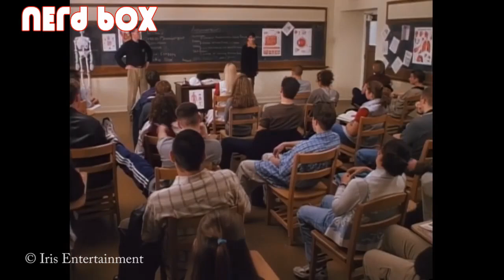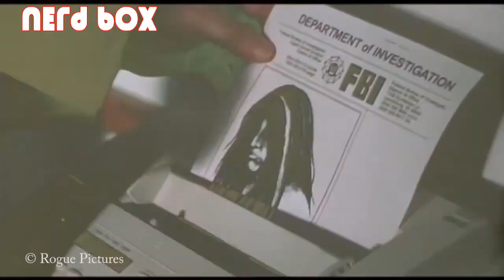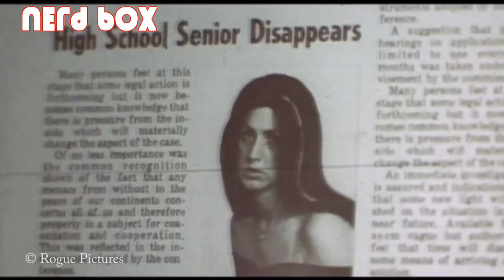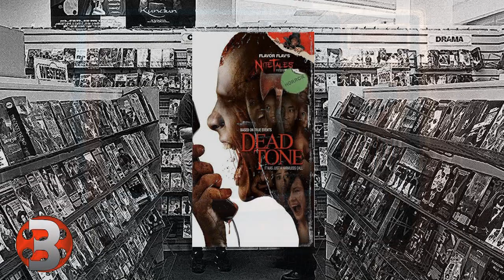Scream RIP-OFFS?! These Movies Stole From The Master! | Pop 5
Love the meta-horror fun of Scream? Get ready for more! In this video, we're counting down 5 chilling flicks that were inspired by Scream's killer mix of scares, pop culture references, and a whodunit mystery.

Prepare for masked slashers, shocking twists, and characters who are way too self-aware about horror tropes. So grab some popcorn, turn off the lights, and get ready to scream... again!

Narration: David Partenio
List by: David Partenio

Intro Writer: David Partenio
Outro Design: David Partenio
Intro & Outro Music: How's It Supposed to Feel - NEFFEX

Cites:
1) Free HD Stock Film 8mm Projector broll - DAVID BRADFORD